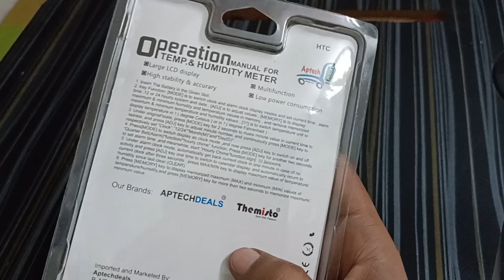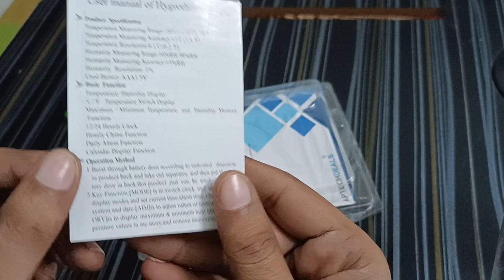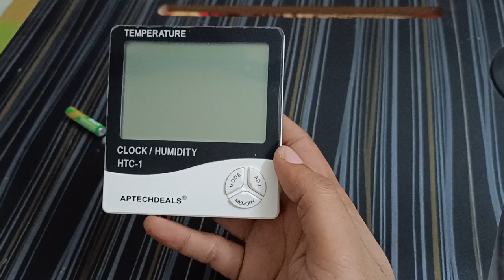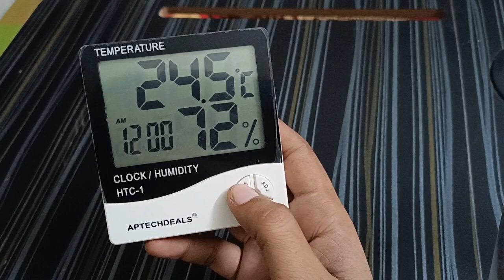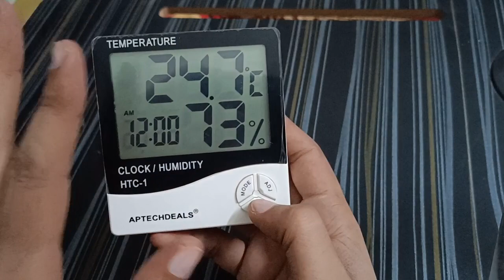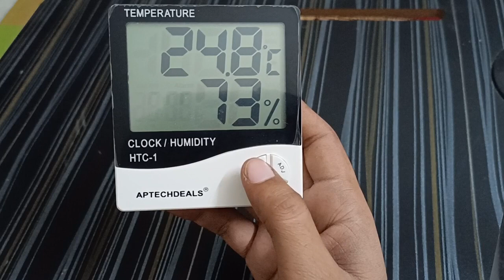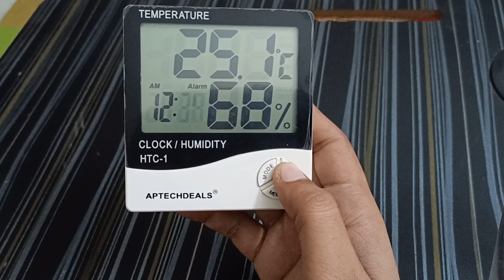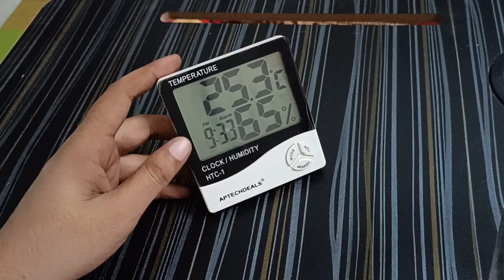Best Budget Digital Watch under ₹250 | unboxing and review#gadgets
In this video, we are thrilled to present an unboxing and review of the ultimate digital clock - a must-have gadget for every modern home! Prepare to be amazed as we explore the innovative features and functionality of this remarkable timepiece.

From its sleek design to its cutting-edge technology, this digital clock revolutionizes timekeeping in the 21st century. With its crystal-clear display, you'll never struggle to read the time again. Whether you're in the bedroom, kitchen, or living room, this clock's vibrant digits ensure effortless visibility from any angle.

What sets this digital clock apart is its impressive array of features. Alongside the time, it effortlessly displays the date, day of the week, and even the current temperature. Say goodbye to multiple devices cluttering your space - this all-in-one clock has you covered.

But that's not all – with its smart alarm functionality, waking up in the morning becomes a breeze. Set multiple alarms, customize alarm tones, and sleep peacefully knowing you'll never oversleep again. Plus, with its built-in snooze feature, you can catch those extra few minutes of rest with just a touch.

Installation and setup are quick and easy. The clock comes with a clear user manual, and within minutes, you'll have it up and running. Whether you choose to wall mount it or place it on your bedside table, it seamlessly blends into any décor with its minimalist and sleek design.

In this digital age where technology is at the core of our daily lives, this digital clock brings style, convenience, and functionality together. Enhance your home with this must-have gadget and impress your friends and family with your impeccable taste. Get ready to experience an elevated way of keeping time.